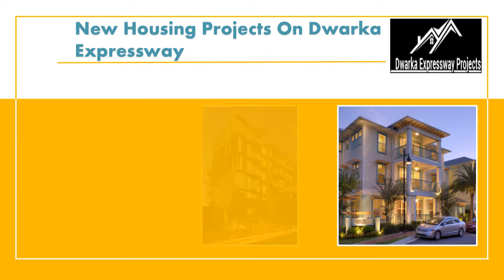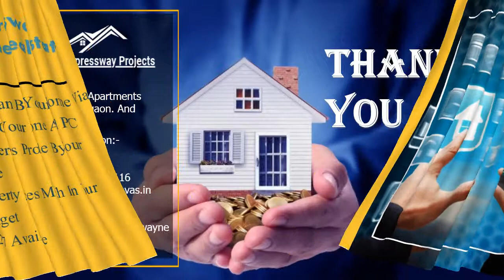Buy 2 BHK Apartments In dwarka Expressway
2 BHK Apartments in Dwarka Expressway And Real Estate Projects In Delhi NCR / Gurgaon Within Your Budget On Dwarka Expressway. Deluxe Apartments in Dwarka Expressway At World Class Best Amenities.

Looking for New Luxury 2 BHK Apartments & Flats In Gurgaon Then You Choose New Housing Projects On Dwarka Expressway. Choose Best From Listing Of Ready To Move in Projects Available Here And Sale in Dwarka Expressway In Gurgaon.

Buy 2 BHK Luxury Flats For Sale in Ready To Move in Projects On Dwarka Expressway. Buy In Dwarka Expressway New Project Ready To Move Flats In Gurgaon Prices Matches In Your Budget.  You Can Buy Online Booking And Easily To Move To Flats.
New Residential Projects in Dwarka Expressway, Gurgaon gives a variety of properties, ranging from Residential Projects On Dwarka Expressway, 2 BHK Flats and Apartments, accommodations, as well as residential Apartments. Affordable Housing Projects Dwarka Expressway Gurgaon within your budget on Dwarka Expressway New Project India's No.1 Real Estate Portal.